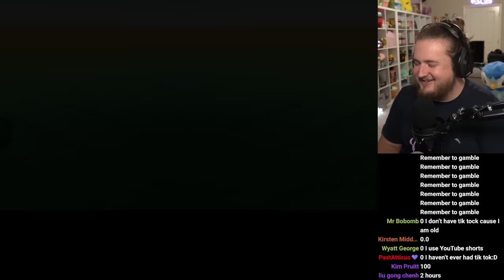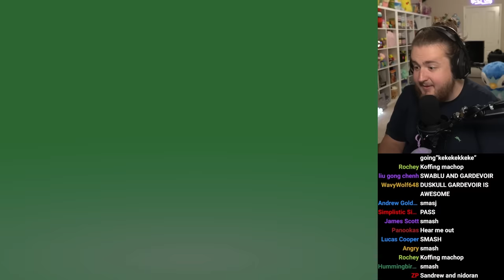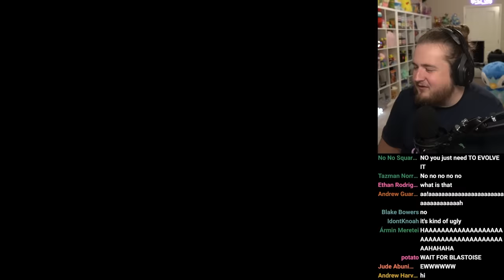Purplecliffe Fuses Big Chungus in Infinite Fusion